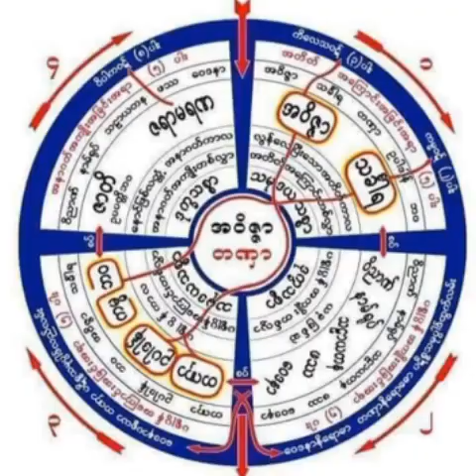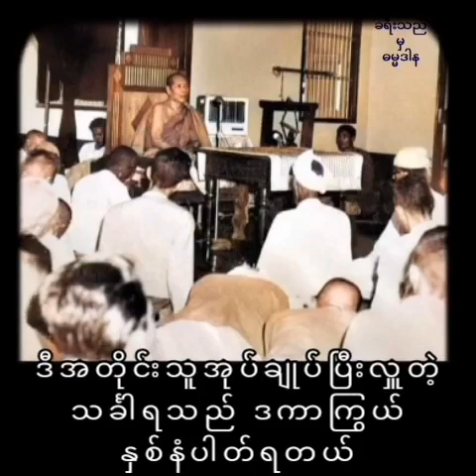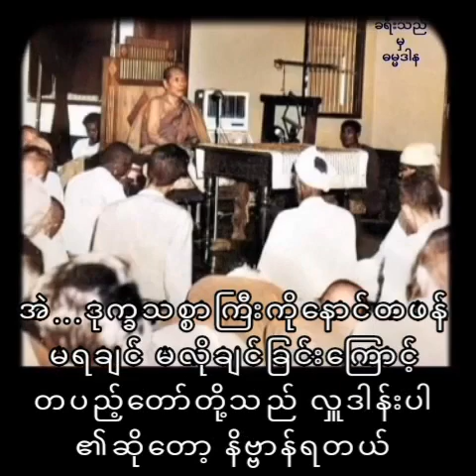121 သစ္စာမသိပဲနဲ့ လှူခဲ့သော်